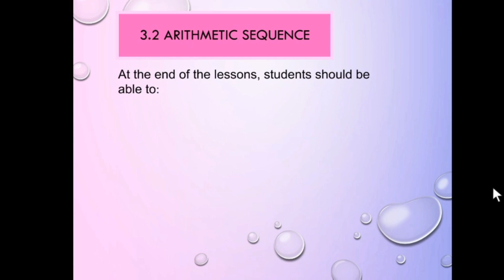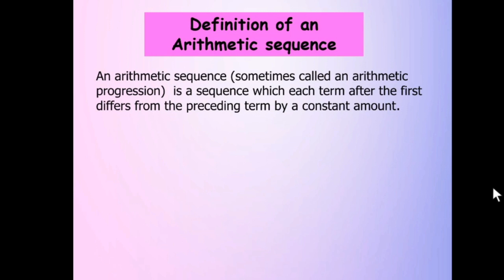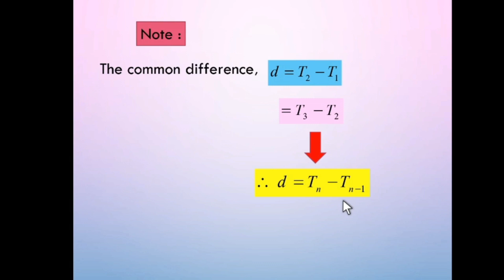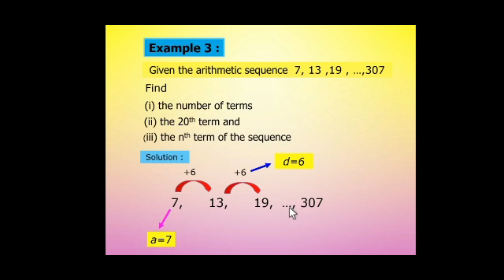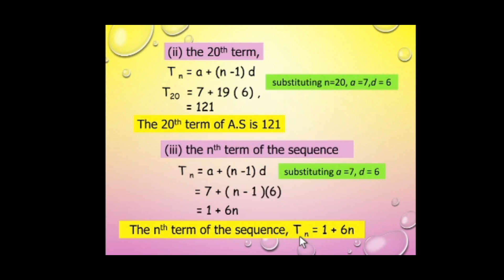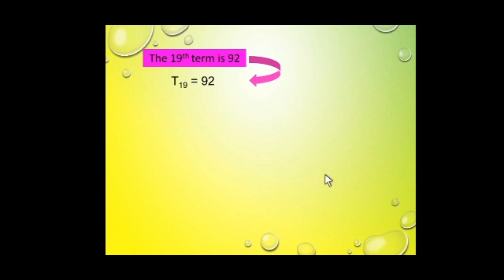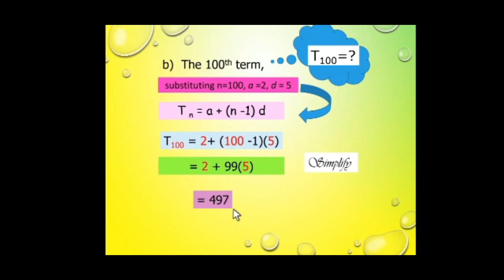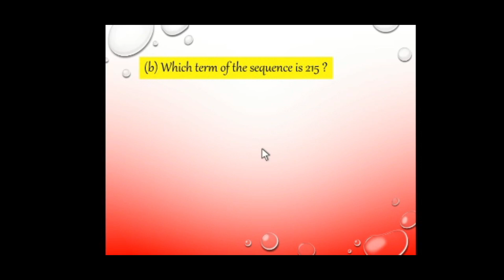CHAPTER 3 (LECTURE 1 OF 2) PART 2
CHAPTER 3: SEQUENCES